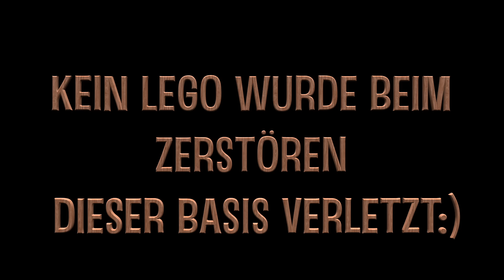LEGO Star Wars Base Destruction in Slow Motion!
Wilkommen zum Basis Zerstör Video meiner LEGO Star Wars Das Erwachen der Macht Basis in Slow Motion! Keine Angst, kein LEGO wurde bei dieser Aktion verletzt. Ich hoffe ihr habt viel Spaß:)